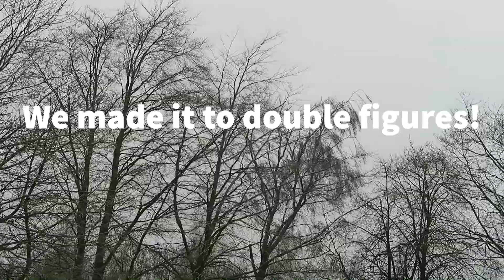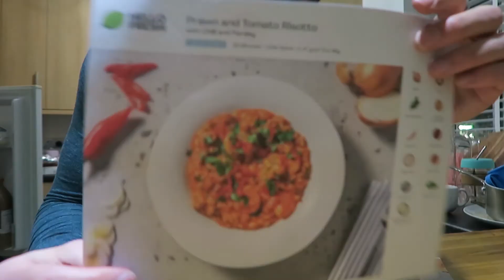We Tried Hello Fresh **Not Impressed**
We Tried Hello Fresh **Not Impressed** - Day 10

Hello Fresh Recipe - Tomato and Prawn Risotto